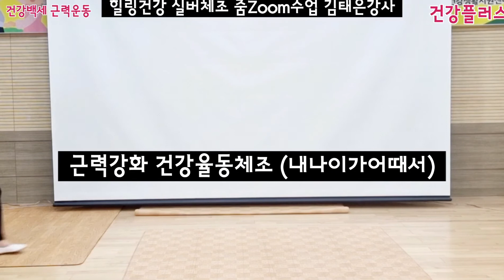실버체조강사김태은 즐거운트로트믹스체조 실버스트레칭체조 실버근력운동체조 실버건강체조 줌체조교실 인지신체활동프로그램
근육의 질을 높이는
건강백세 근력운동체조
줌Zoom 수업

1  리듬에 마추어 가볍게 몸풀기
2  치매예방레크체조 (찔레꽃)
3  힙업 스트레칭
4  근육의 균형을 잡는 다리스쾃
5  스위밍스팟 (평형 배형)
6  제기차기 근육운동
7  근력운동체조 (닐리리맘보)
8  건강율동체조(내나이가어때서)
9  근육튼튼 스트레칭
10 옆구리 팔 운동체조 (시계바늘)

강의 / 강사준비반 (자격증교육)
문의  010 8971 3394